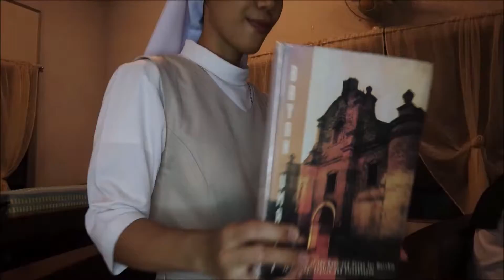Pasa Mu para kay Maria